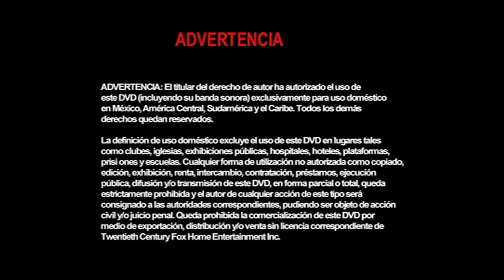Inicio DVD Escape del Planeta de Los Simios 2001 (Argentina)